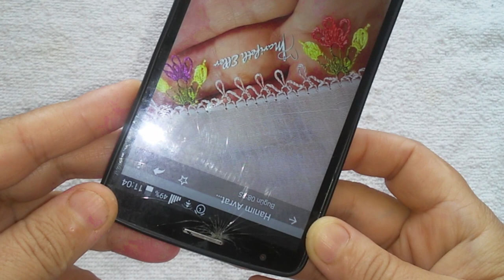handmade#555.İĞEDEN TIĞA YENİDEN DÖNÜŞ